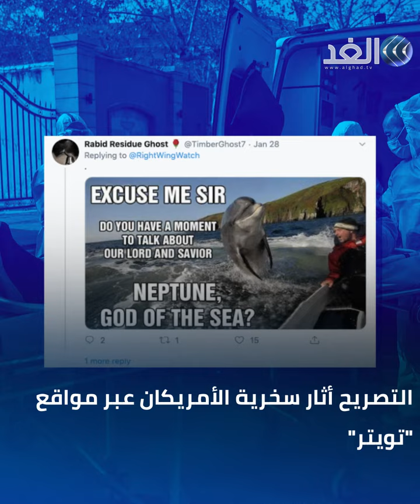قس أمريكي شهير يزعم .. فيروس كورونا عقاب من الله للأرض!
مخاوف عالمية آثارها فيروس كورونا_الجديد في الصين، منذ انتقاله إلى بلدان أخرى، ولاسيما في ظل عدم توفّر لقاح له حتى الآن. وكان الرئيس الصيني، شي جين بينغ، قد حذر من "تسارع" انتشار الفيروس وأن البلاد تواجه "وضعا خطيرا"، بعد الإعلان عن إصابة نحو 2000 شخص بالفيروس منذ اكتشافه في مدينة ووهان، بحسب تقارير حكومية.